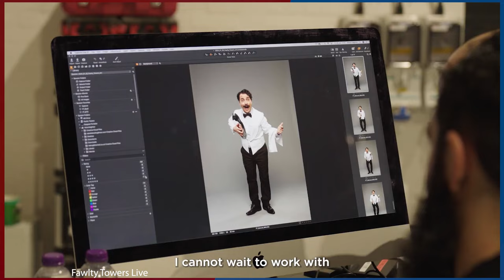Fawlty Towers Returns with West End Play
Fawlty Towers is debuting at London's Apollo Theatre with a special stage show adaptation of the classic British sitcom.

It isn't the first time that there's been a Fawlty Towers stage adaptation though, after there was a successful run in Melbourne, Australia from 2016 to 2020.

John Cleese said he was thrilled to bring British comedy Fawlty Towers to UK theatres for the first time and was delighted with the cast involved in the production.

The Fawlty Towers stage show will be directed by Caroline Jay Ranger, whose past work includes Only Fools and Horses: The Musical and Monty Python Live.

The original Fawlty Towers ran on BBC for two series in 1975 and 1979, and starred John Cleese, Connie Booth, Prunella Scales and Andrew Sachs.